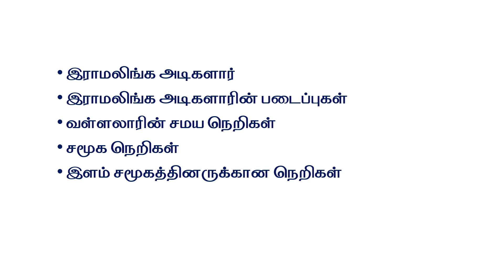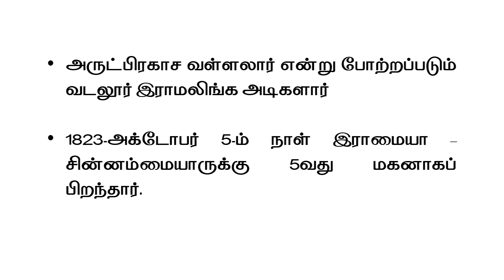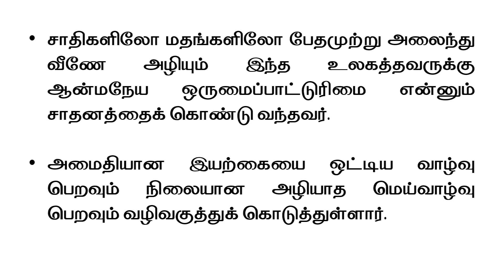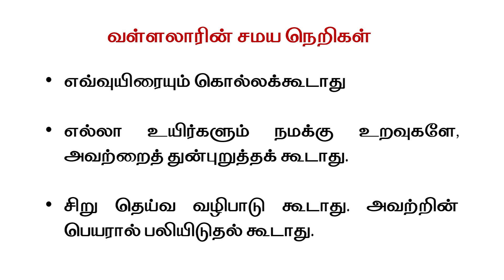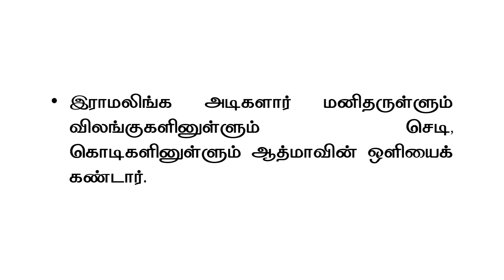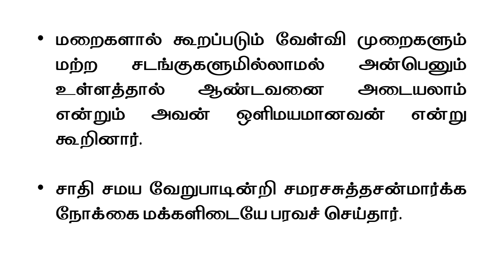Ramalinga Adigalar History In Tamil - About Ramalinga Adigalar In Tamil - Shanmugam IAS Academy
இராமலிங்க அடிகளார் - Ramalinga Adigalar - History Of Vallalar Sri Ramalinga Adigalar

TNPSC | Socio Religious Reform Movement I Tamil I Shanmugam ias academy

Telegram Channels

அருட்பிரகாச வள்ளலார் சிதம்பரம் இராமலிங்கம் (அக்டோபர் 5, 1823 - ஜனவரி 30, 1874), அவரது முன் நியமிக்கப்பட்ட பெயர் இராமலிங்கம், மிகவும் பிரபலமான தமிழ் துறவிகளில் ஒருவர். அவர் இந்தியாவிலும் உலகெங்கிலும் வள்ளலார், ராமலிங்க சுவாமிகள் அல்லது ராமலிங்க அடிகள் என்று அழைக்கப்படுகிறார். "ஞான சித்தர்கள்" (ஞானம் என்றால் உயர்ந்த ஞானம்) என்று அழைக்கப்படும் தமிழ் துறவிகளின் குழுவைச் சேர்ந்த 19 ஆம் நூற்றாண்டின் சிறந்த தமிழ் கவிஞர்களில் ஒருவராகவும் இருந்தார்.

சமரச சுத்த சன்மார்க்க சத்திய சங்கம் (முழு உண்மையின் ஒருமைப்பாடு மற்றும் தூய்மையின் பாதை) கோட்பாட்டில் மட்டுமல்ல, நடைமுறையிலும் அவரது வாழ்க்கை முறையின் மூலம் கடத்தப்பட்டு அனுப்பப்படுகிறது, இது அவரைப் பின்பற்றுபவர்களுக்கு ஒரு உத்வேகமாக உள்ளது. சுத்த சன்மார்க்க சங்கத்தின் (முழுமையான உண்மையின் தூய பாதை) கருத்தாக்கத்தின் மூலம், முனிவர் சாதி அமைப்பை அகற்ற பாடுபடுகிறார். சுத்த சன்மார்க்கத்தின் கூற்றுப்படி, மனித வாழ்க்கையின் முக்கிய அம்சம் அன்பாகவும், தொண்டு மற்றும் தெய்வீக நடைமுறையுடன் இணைக்கப்பட்டு, தூய அறிவிற்கு வழிவகுக்கும்.

எரியும் தீபத்தின் சுடரை வழிபடுவதை நித்திய சக்தியின் அடையாளமாக இராமலிங்கர் முன்வைக்கிறார்.

வாழ்க்கை வரலாறு
ராமலிங்கம் தென்னிந்தியாவில் உள்ள மருதூர் என்ற சிறிய கிராமத்தில் ராமையா பிள்ளை மற்றும் சின்னம்மை ஆகியோருக்கு ஐந்தாவது மகனாகப் பிறந்தார். ஒரு நாள், ராமையா பிள்ளை வீட்டில் இல்லாதபோது, ​​காவி உடை அணிந்த ஒரு துறவி அவர்கள் வீட்டிற்கு வந்தார். விருந்தினர்கள் கண்ணியமாக உபசரிக்கப்பட்டு சுவையான உணவுகள் பரிமாறப்பட்டனர். துறவி அவரது மரியாதையில் மிகவும் மகிழ்ச்சியடைந்தார், அவர் வெளியேறும்போது, ​​​​சின்னமாயிக்கு சில புனித சாம்பலை ஆசீர்வதித்து, பின்வரும் வார்த்தைகளைச் சொன்னார்: "உலகின் நற்செய்தியாக இருக்கும் அழியாத மந்திரத்தை வழங்கக்கூடிய ஒரு மகன் உங்களுக்குப் பிறப்பார். "எனவே புனிதர் மறைந்தார். விரைவில், ராமலிங்கம் பிறந்தார், குழந்தைக்கு ஐந்து மாதங்கள் ஆனபோது, ​​​​அவரது பெற்றோர் அவரை நன்றி பிரார்த்தனைக்காக சிதம்பரம் கோயிலுக்கு அழைத்துச் சென்றனர். வழக்கம் போல் கருவறையில் உள்ள இறைவனுக்கு அர்ச்சகர் கற்பூரம் ஏற்றி அர்ச்சனை செய்தார். பார்வை தோன்றியவுடன், குழந்தை சிரித்து சில நொடிகள் பார்த்துக் கொண்டிருந்தது. இந்த இனிய அனுபவம் ஞானி பின்னாளில் திருத்திய சில கவிதைகளில் வெளிப்பட்டது.

"ஒளியை உணர்ந்தவுடன் என்னுள் மகிழ்ச்சி மேலோங்குகிறது."

"மகா ஒளி (அருட்பெருஞ்ஜோதி) தோன்றியபோது, ​​இனிய அமிர்தத்தைச் சுவைத்தேன்."

துரதிர்ஷ்டவசமாக, சம்பவம் நடந்த ஒரு மாதத்திற்குப் பிறகு, ராமலிங்கம் 6 மாத குழந்தையாக இருந்தபோது, ​​​​அவரது தந்தை ராமையா பிள்ளை இறந்தார். மனமுடைந்து மனமுடைந்து போன சின்னமாயி, வீட்டில் சாப்பாட்டுக்காரன் இல்லாததால் என்ன செய்வதென்று தெரியவில்லை. இது அவளை மிகவும் கவலையடையச் செய்ததால், மருதூரிலிருந்து வெளியேறி, உறவினர்களின் உதவியுடன் குடும்பத்தை நடத்தலாம் என்று நினைத்து, தன் தாயாரின் செங்கல்பட்டு மாவட்டத்தில் உள்ள சின்னகாவனம் என்ற கிராமத்தில் குடியேற முடிவு செய்தாள். இந்த யோசனையுடன், அவர் தனது ஐந்து குழந்தைகளுடன் கிராமத்தை விட்டு வெளியேறினார். சில வருடங்கள் கழித்து, என் அண்ணன் வளர்ந்து குடும்பத்தைக் கவனிப்பதில் கொஞ்சம் ஆர்வம் காட்டினான். சென்னை அவருக்கு வேலை கிடைக்கும் இடமாக கருதப்பட்டதால் குடும்பம் சென்னைக்கு குடிபெயர்ந்தது. ராமலிங்கத்திற்கு 5 முதல் 9 வயது வரை அவரது மூத்த சகோதரர் சபாபதி பிள்ளை மூலம் அடிப்படைக் கல்வி கற்பிக்கப்பட்டது. சிறுவனுக்கு தன் சகோதரனின் முறையான கல்வியில் விருப்பமில்லை. மாறாக, அருகில் உள்ள முருகன் கோவிலுக்கு (கந்தகோட்டம்) சென்று, முருகப் பெருமானிடம் பிரார்த்தனை செய்து, தியானக் கலையைக் கற்றுக் கொடுத்தார்.

ஒரு நல்ல நாளில், மேல்மாடி அறை சிறுவனை எந்த இடையூறும் இல்லாமல் படிப்பைத் தொடர அனுமதிக்கிறது. ஆனால், ராமலிங்கம் இலக்கியப் புத்தகங்களைச் சேகரித்து அதில் கவனம் செலுத்தாமல், பூஜைக்கான பொருட்களைச் சேகரித்து, விளக்கு ஏற்றி, அறையின் முன்புறத்தில் கண்ணாடியை வைத்தார். அதன் முன் அமர்ந்து கண்ணாடியில் ஒரு குறிப்பிட்ட இடத்தில் கவனம் செலுத்த, விளக்கின் பிரகாசம் விழுந்தது, அவர் ஒருமுறை சிந்தனையில் மூழ்கினார். பிராவிடன்ஸைப் போலவே, முருகப்பெருமானின் அருளும் தெய்வீகமும் முழு கண்ணாடி இடத்தையும் சூழ்ந்திருக்கும் மகிமையான தரிசனத்தைக் கண்டார் ராமலிங்கம்.